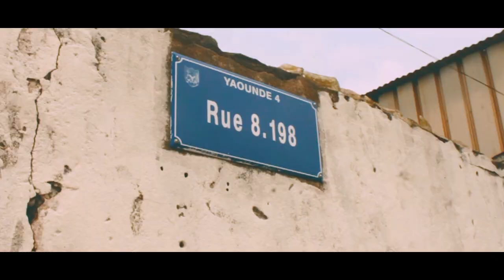Momana x Mister Fresh x Eyebe - Charbonner (vidéo officielle) musique camerounaise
Premier extrait de la mixtape commune des artistes du jeune label ekncitymusic qui sortira bientot
Mixé par Geors'key
Realisé par The eknboy
Bonne ecoute!!